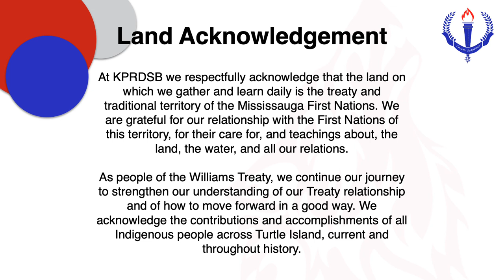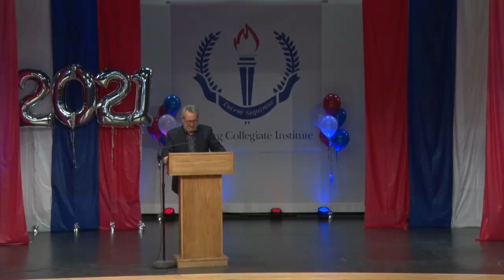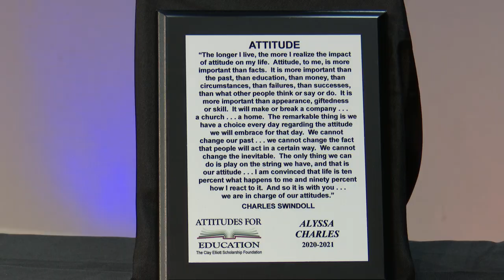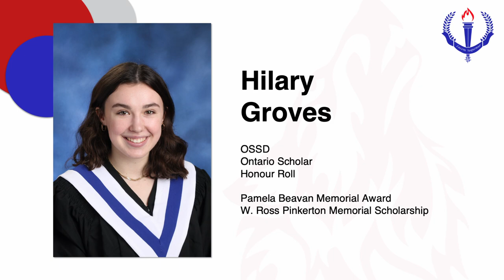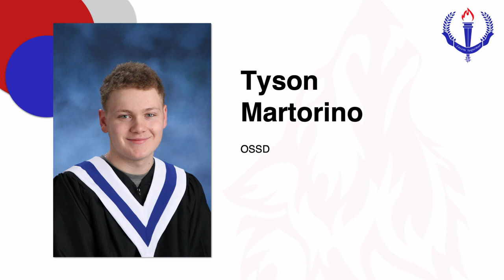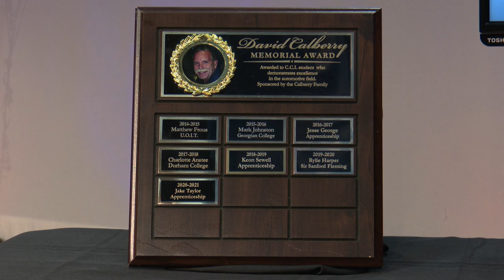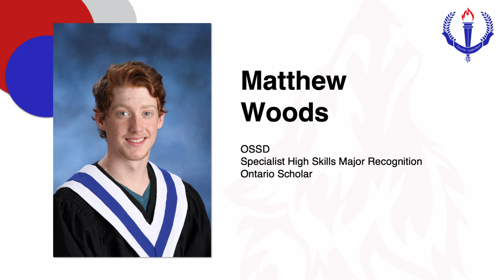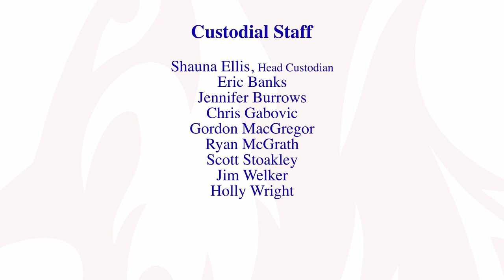Cobourg Collegiate Institute 2021 Commencement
Cobourg Collegiate Institute celebrates the graduates of 2021. This virtual ceremony is intended to honour the students for their resilience, grit, and success in finishing high school during challenging times. Congratulations Wolves!